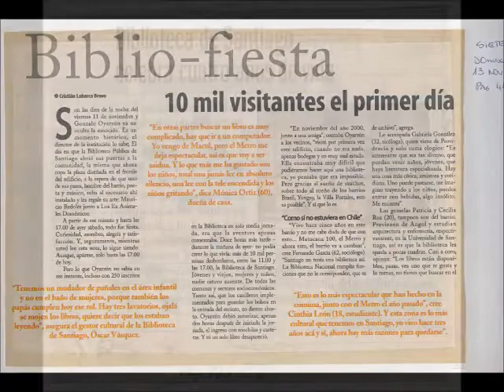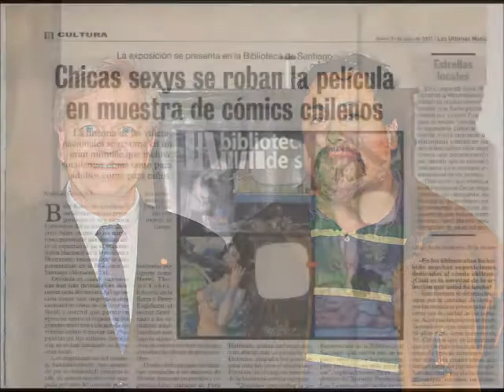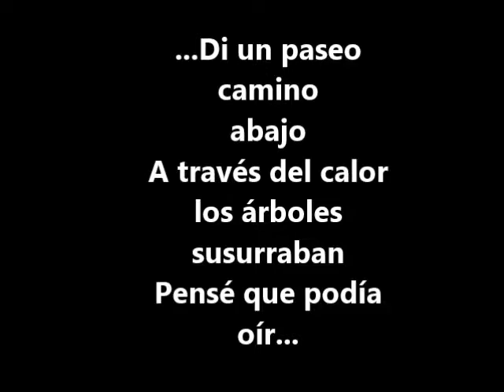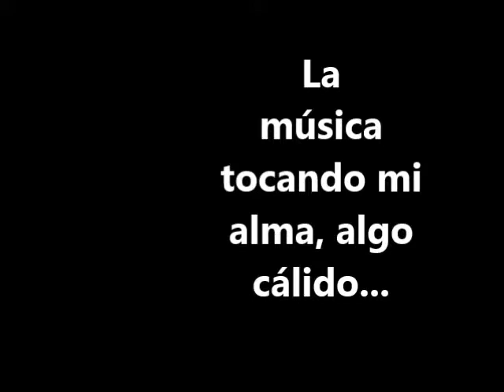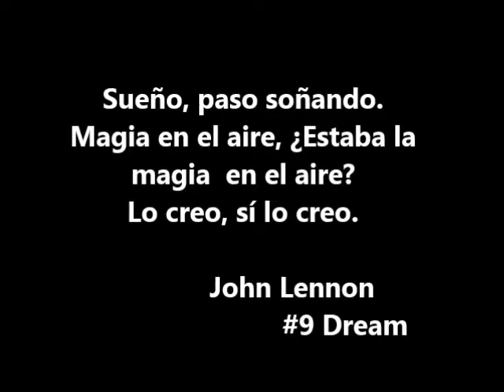9º Aniversario 11 de Noviembre de 2014